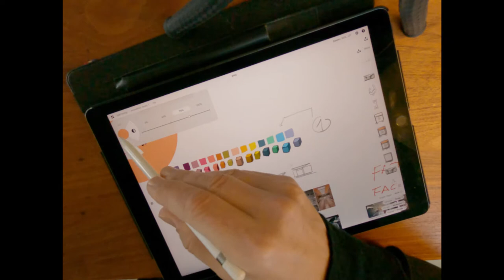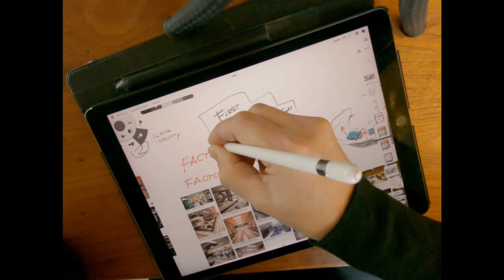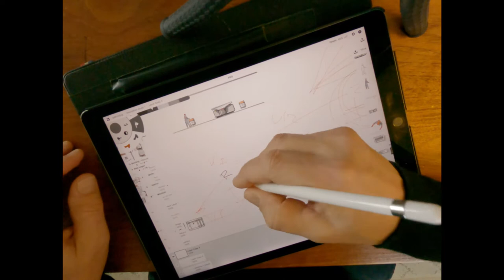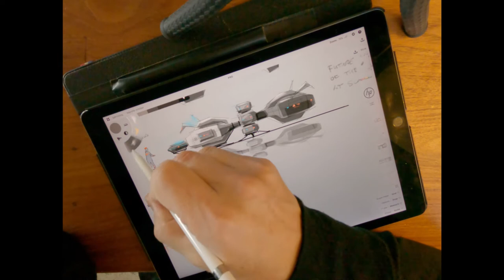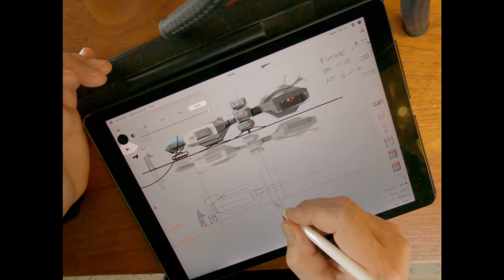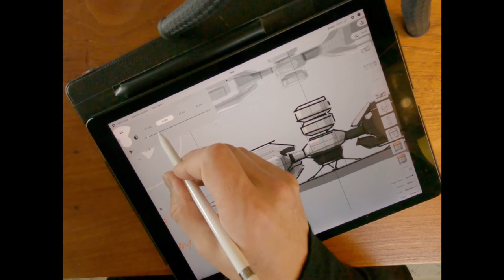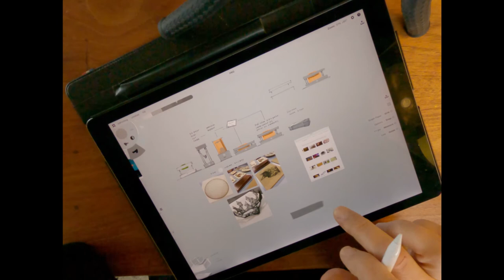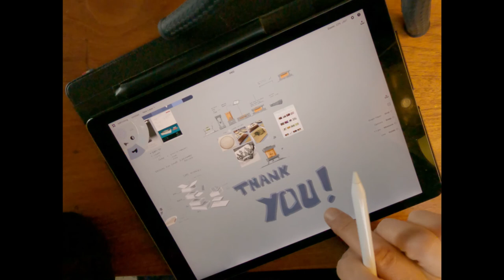Concepts Smarter Sketching Product Design Flow Demo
Concepts Smarter Sketching demo
Concept exploration flow in the Discovery and Concept phase of a Product Design project
Testing Resolution and Camera settings
Project; 3d Printing factory of the future